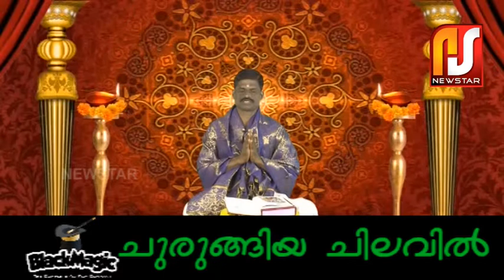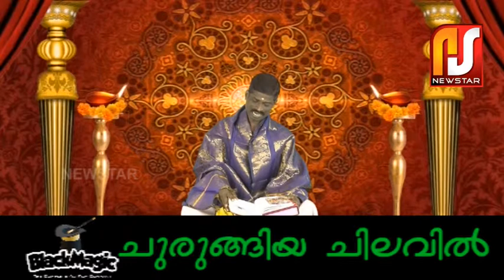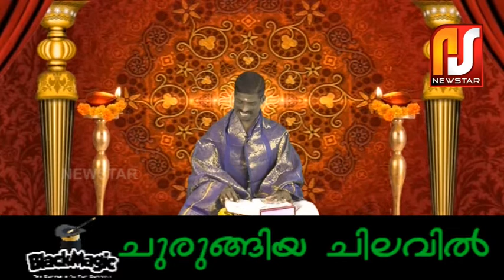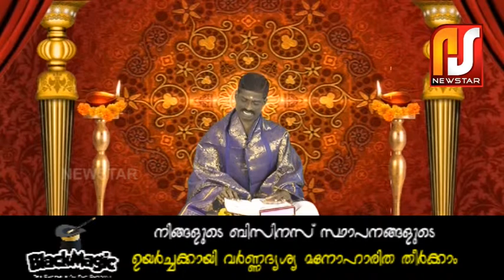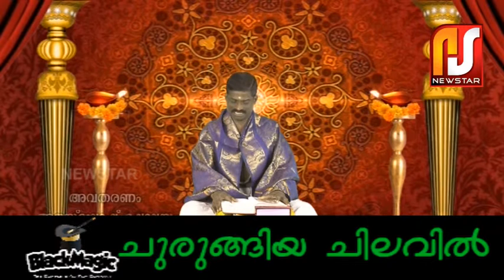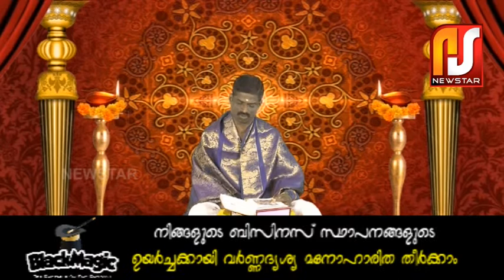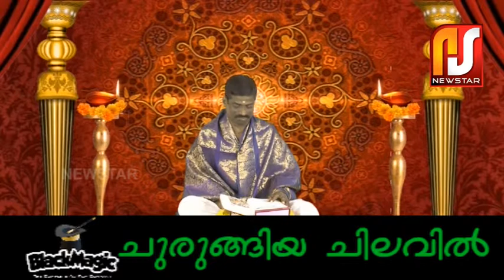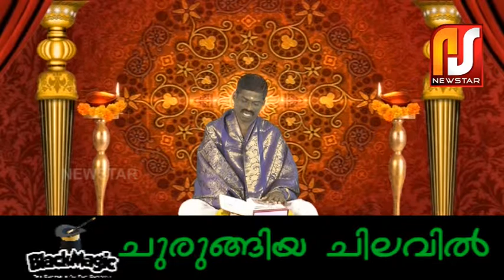രാമായണം പാരായണം ഭാഗം 06. കർക്കിടക മാസം. Ramayanam | Mythological Stories | Malayalam